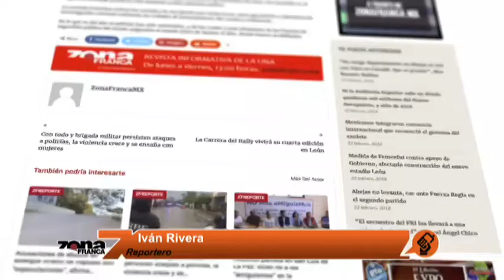Aumentan drásticamente ataques Vs mujeres en Guanajuato. Recuento de seguridad en enero y feb.